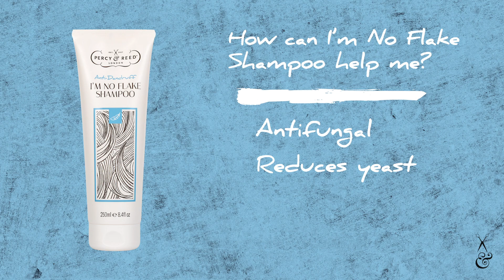How to Treat Dandruff | Q&A with a Trichologist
If you've ever suffered from an itchy, flaky scalp you're not alone! Dandruff is one of the most common skin conditions in the world, with an estimated 50% of the adult population suffering from it at one time or another. But how do you treat dandruff? What causes it and can you prevent it? As part of the launch of our new Anti-Dandruff I'm No Flake Shampoo we spoke to Trichologist, Nicola Smart to get all the answers...

Q&A - Transcript

Introduction
My name is Nicola Smart and I am an Associate Trichologist certified by the Institute of Trichologists

What is Dandruff?
So dandruff is an oily skin condition that causes white, grey, sometimes yellow flakes that are quite visible and tend to fall from the hair.

What Causes Dandruff?
So dandruff is caused by three main things one is yeasts, and these are yeasts known as malassezia and they're a family of yeasts that are found natural on the body.

Second is individual sensitivity and that is essentially when one person has a particular sensitivity to those yeasts.

The third thing is sebum, which is the natural oils found on the scalp. As those start to increase during puberty and adolescence we find that the yeasts also tend to increase In individuals that are sensitive.

Some other causes are:
- The environment
- Nutritional deficiencies
- Diet
- Genetic pre-disposition
- Stress levels

What Makes Anti-Dandruff I'm No Flake Shampoo Unique?
I'm No Flake incorporates both a commercial and natural anti-fungal to effectively reduce yeast on the scalp.

I'm No Flake is unique in a few areas. One is that it utilises essential oils instead of commercial perfumes as fragrances. The second is it uses a powerful natural anti-fungal to get rid of yeasts and the third is that it is silicone and SLS free

How Long Can I Use Anti-Dandruff I'm No Flake Shampoo For?
You can use I'm No Flake for as long as necessary. You should see results after about two weeks but after that you can use it as needed

Can I Use Anti-Dandruff I'm No Flake Shampoo on Coloured Hair?
So, I'm No Flake uses a milder anti-fungal in comparison to some other anti-fungal ingredients and as a result, it shouldn't discolour hair.